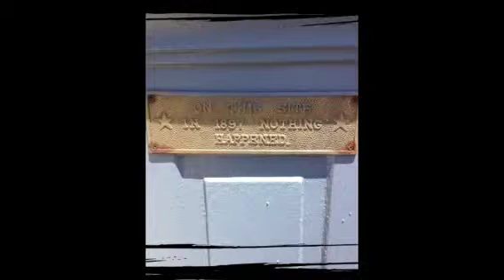Ohio trip last day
Get together  with wife's family in the park had a good time